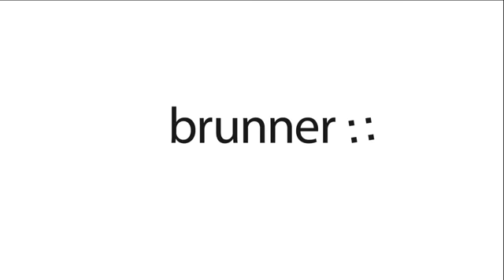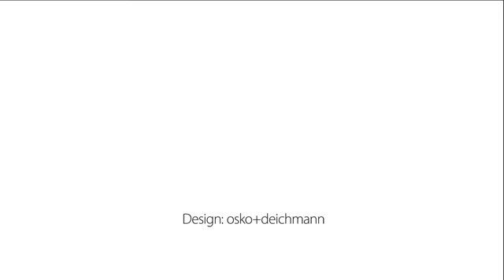93584204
Plot di Brunner si aggiudica l'Interior Innovation Award 2013
categoria arredo